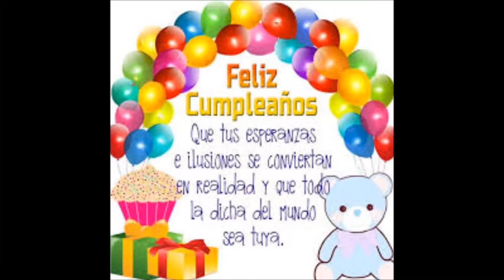LOS 24 DE MONICA